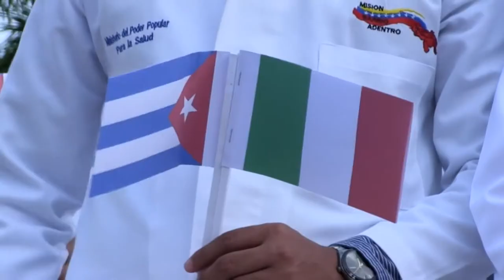Más de 300 nuevos profesionales de la salud se integrarán a los procesos asistenciales de Bayamo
Más de trescientos jóvenes culminaron estudios de  las carreras de medicina, estomatología y tecnología de la salud, en la Facultad de ciencias médicas de Bayamo Efraín Benítez Popa.